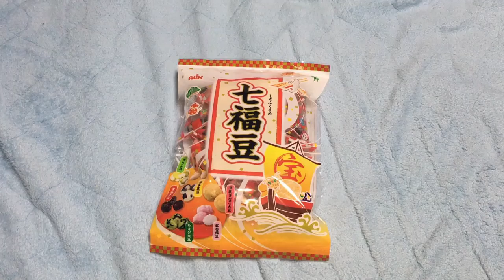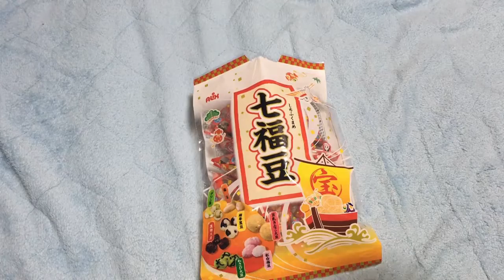【節分】豆まきの思い出＆大豆トーク！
2月3日は節分。というわけで、今回は豆まきの思い出話です。